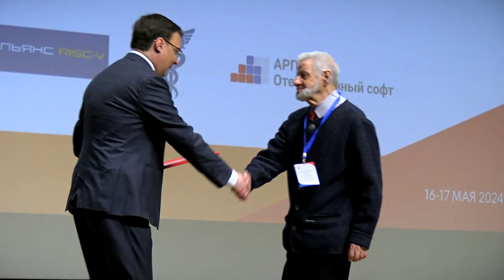В Твери состоялось открытие конференции «Преподавание IT в России»